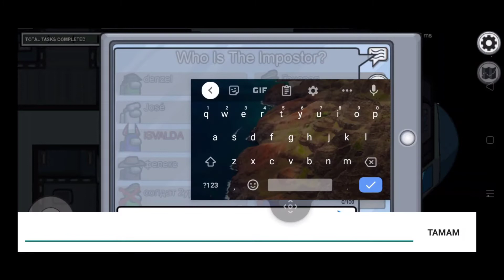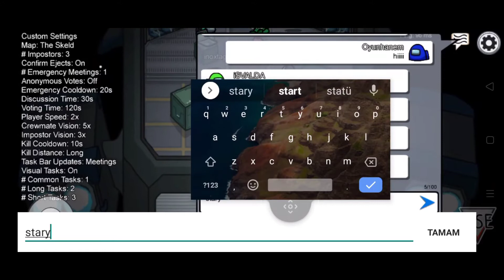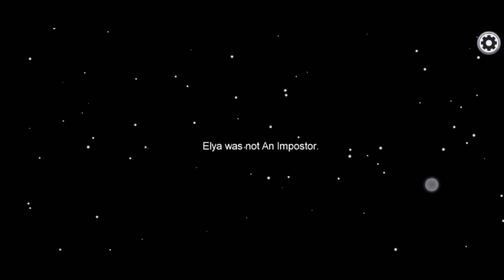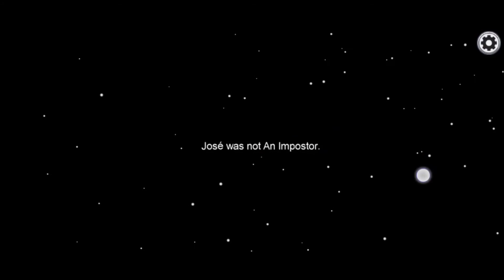AMONG-US_1.Bölüm Türkçe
iyi seyirler